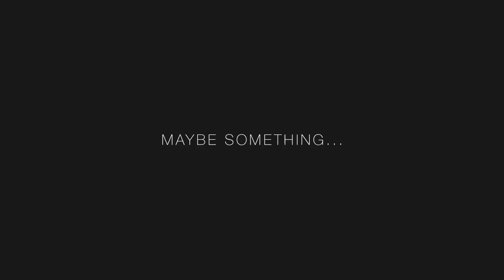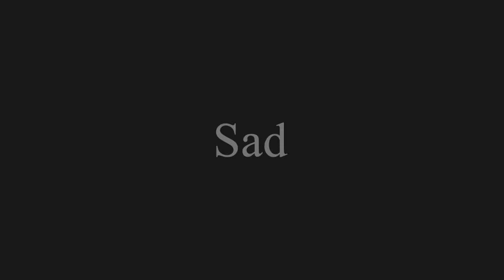Audio Library – No Copyright Music - cover